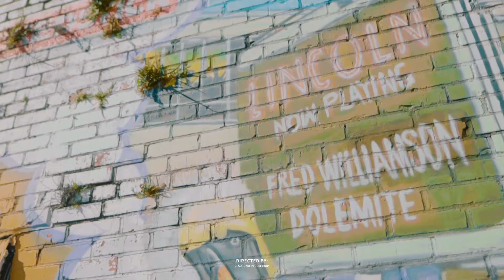CD The Reaper - Get A Pass (Music Video)